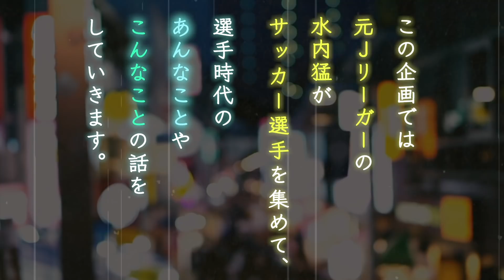【インタビュー後半】元日本代表のドリブラーの永井雄一郎さんにギリギリまで迫ります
この度、サッカー元日本代表でナイジェリアワールドユース準優勝のフォワード永井雄一郎さんとご飯をしながら過去のことを色々インタビューしました。

サッカー元日本代表の永井選手と、サッカーの現役時代の話はもちろん、日本代表時の話、プロ全盛期の年収の話、引退後のキャリアについてうかがいました。

【永井雄一郎選手のインタビュー前半はコチラ】

info＠ndpmarketing.co.jp